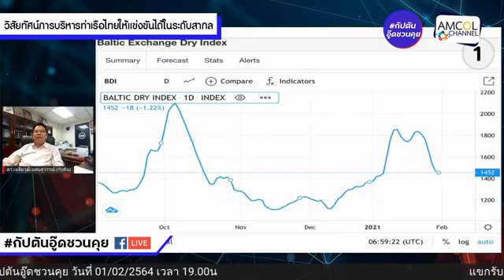กัปตันอู๊ดชวนคุย EP​​.15 แขกรับเชิญ กัปตัน ชัชวาล เกตุทะเล วิสัยทัศน์การบริหารท่าเรือไทย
แขกรับเชิญ เบอร์ต้นของผู้พัฒนาท่าเรือไทย กัปตัน ชัชวาล เกตุทะเล President of TIPS ไม่ควรพลาด Live 1900น วันนี้ครับ